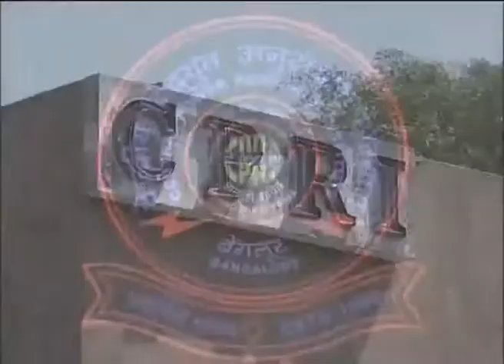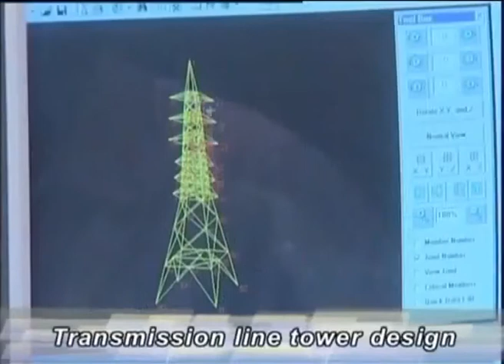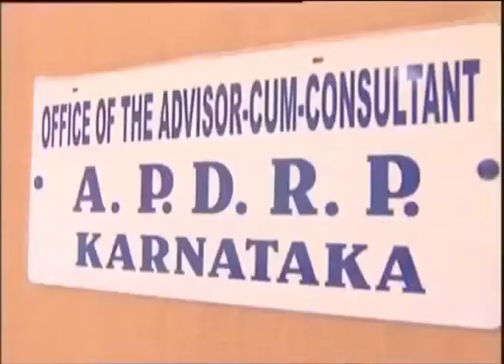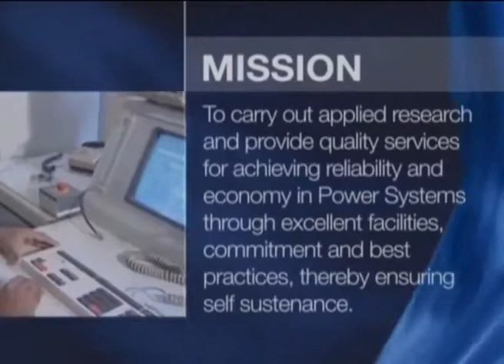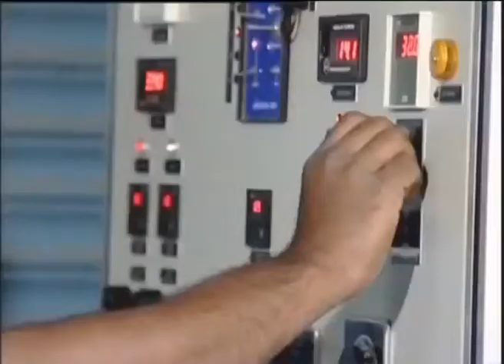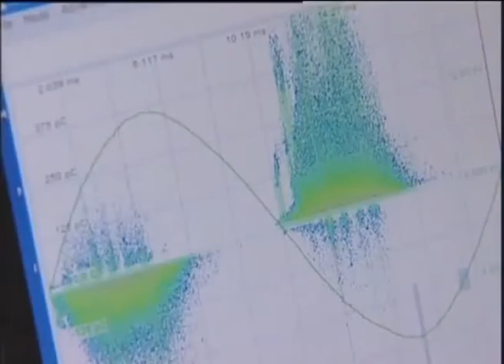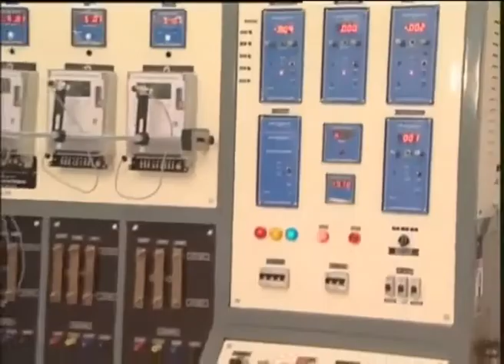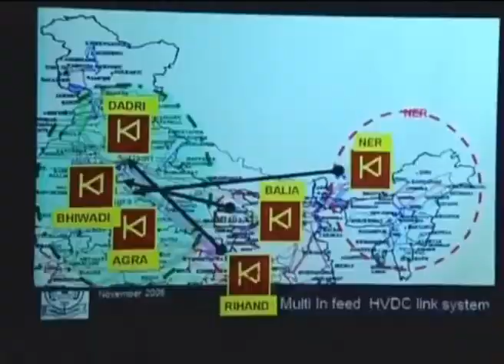CPRI Corporate Film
Central Power Research Institute (CPRI) was established by the Government of India in 1960, under the aegis of the Ministry of Power, Government of India. For the last six decades, CPRI has been rendering dedicated service to the power sector.
CPRI has continuously developed the expertise in Transmission and Distribution Systems, Short Circuit Testing, Ultra High Voltage Testing,  Testing of  Power Capacitors, Power Cables and Accessories, Solar and LED lighting Systems,  Energy Metering, Energy Auditing, Transmission Line Tower Design, Conductor Vibration Studies, Seismic Testing, Transformer Oil Reclamation & Testing, Diagnostic & Condition Monitoring, Estimation of Remaining Life of Equipment, New Materials for Power System Application and other related fields.